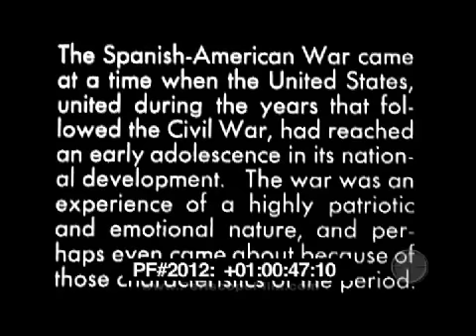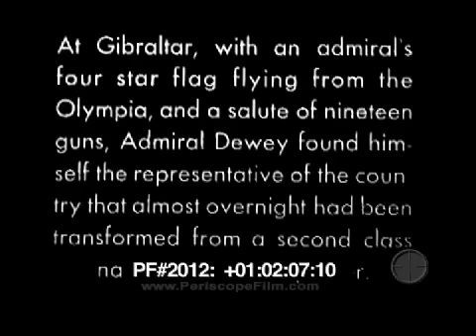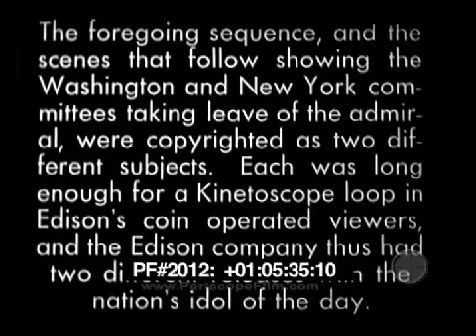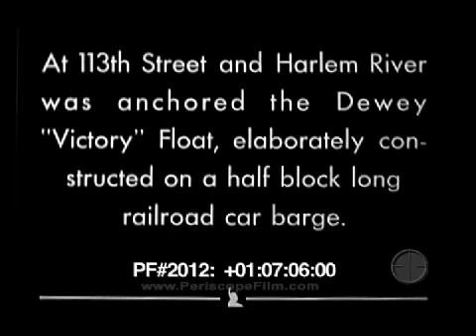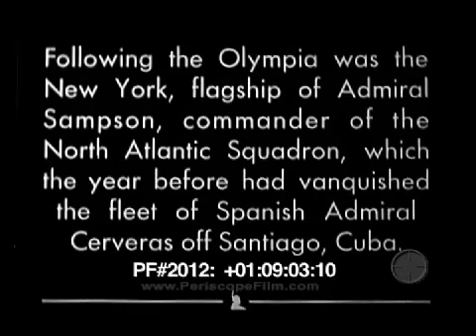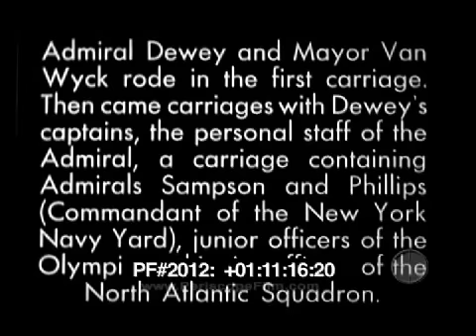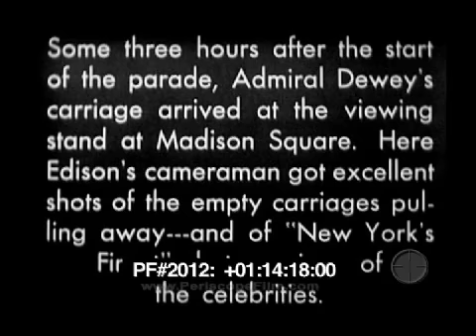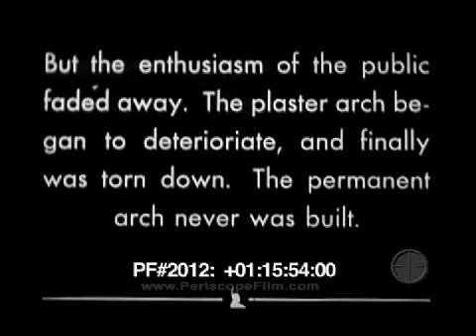Admiral Dewey Hero of Manila Bay - Newsreel 2012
Transfer of a rare paper print of Admiral Dewey great White Fleet featuring the USS Olympia as it cruised through the Suez Canal and Gibraltar. Also featured are the USS New York, USS Chicago.